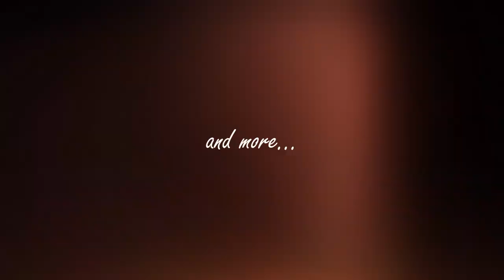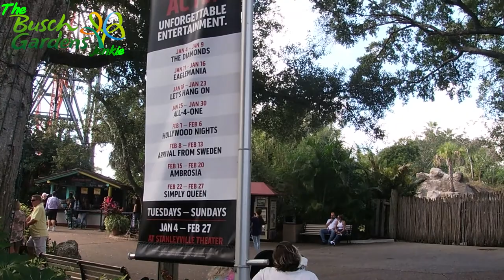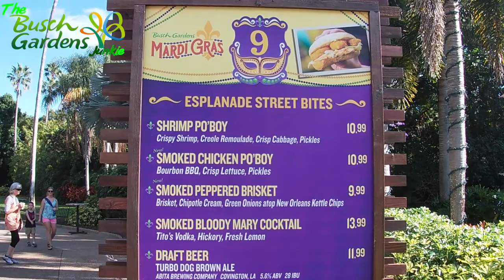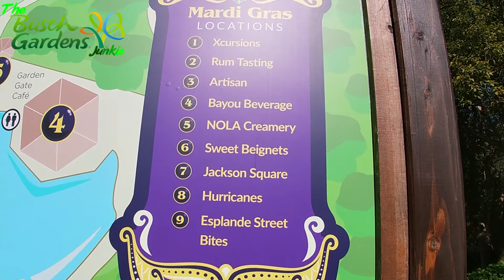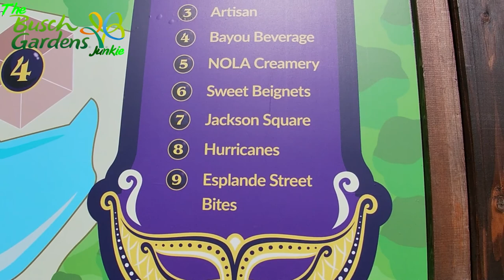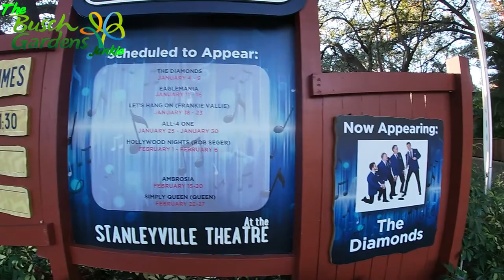Busch Gardens Junkie, New Year, Mardi Gras, Ride Updates, Cheetah Hunt Open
Happy New Year! Mardi Gras is starting! Montu getting fresh paint and refurbishment! Cobras Curse is cursed! Cheetah Hunt is all refreshed!